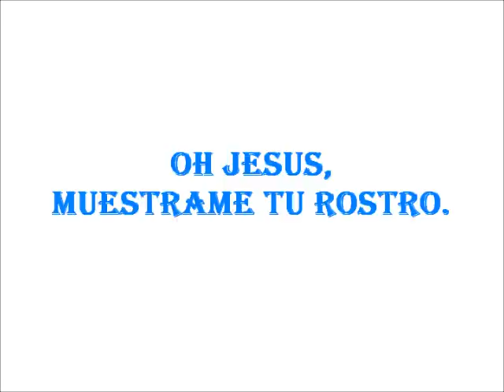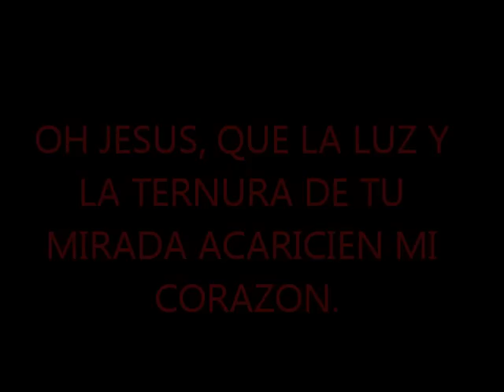OH JESUS MUESTRAME TU ROSTRO...MINISTERIO DE MUSICA JESUS REY DE REYES